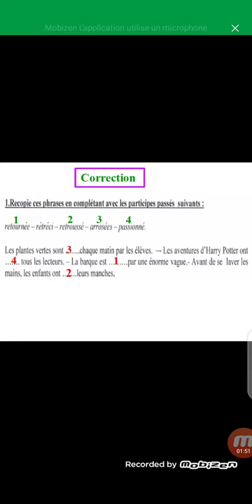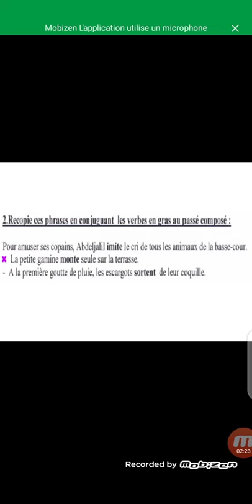Exercices de soutien (4ème séance suite7)